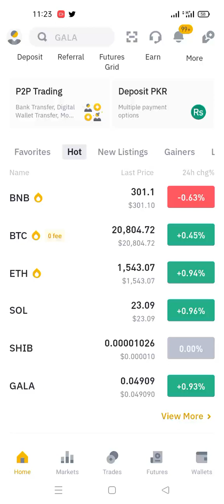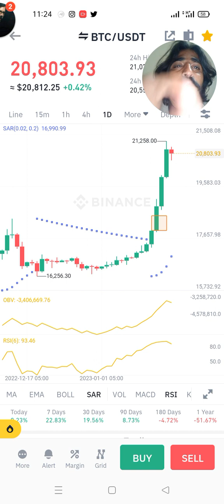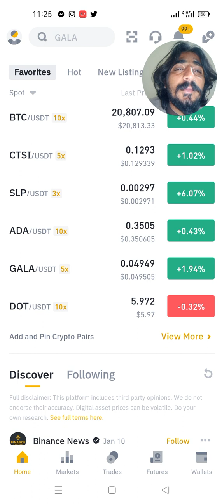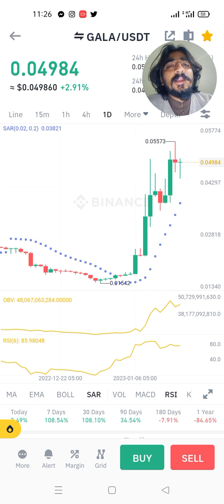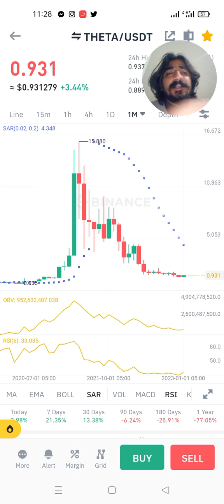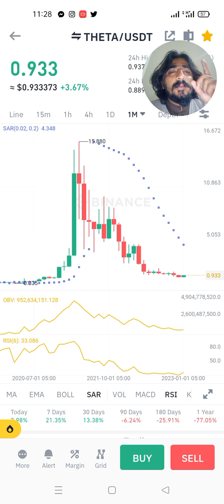Crypto Ma kis Project ny Pump kerna hy Aur 60$ Sy ap Kesy 3000$ earn kr skty hain?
Crypto update kia h
Crypto Pump krey gi
Slp kahan tak jaye ga
Btc kahan tak ja sakta h
Gala update
gala news
slp news
theta